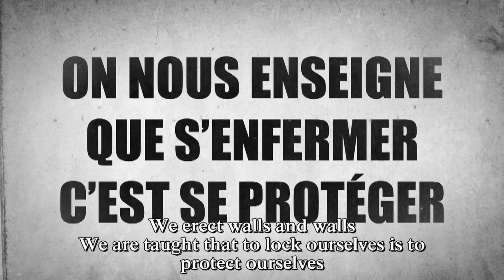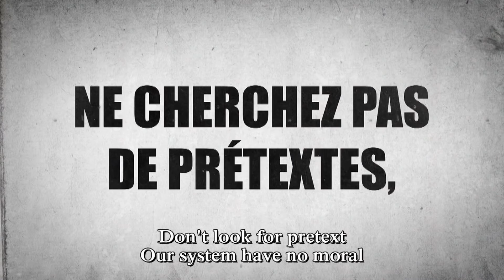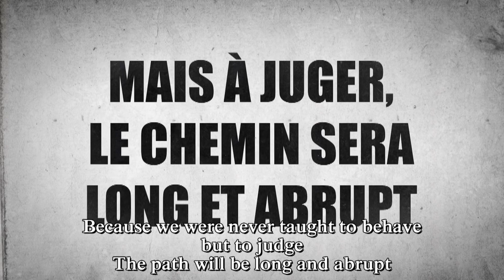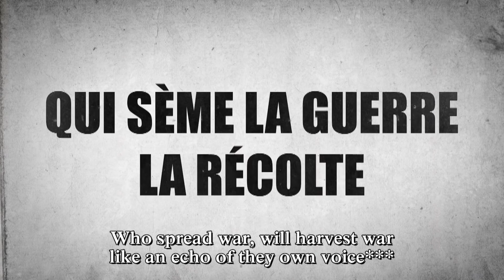Keny Arkana - Effort de Paix/Efford for Peace (English Subtitles)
Keny Arkana is back! :D

Verse 1:
* It means "moving" air around, usually a paraphrase for "talking"
** An expression that charactierize the political debates/actions that consist on "I will do more than X" again and again

Verse 2:
* To drink the mug is a french idiom for drowning and "The cup is full" means the limits are reached
** Petrol
*** French idiom: Who spread wind, harvest typhon